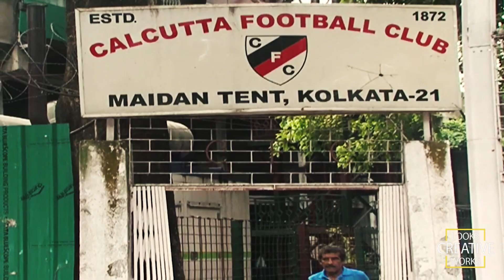TALE OF NASSIRI | Officail Teaser 2018 | LCW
The Film “Tale of Nassiri “ a frangrances of
Khorramshahr  , Iran Portraying a person’s Journey from Iran to India and became a successful as a sports legend in India .But he (Jamshid Nassiri ) feel the pulse of his village Khorramshahr , Iran in his daily life in India